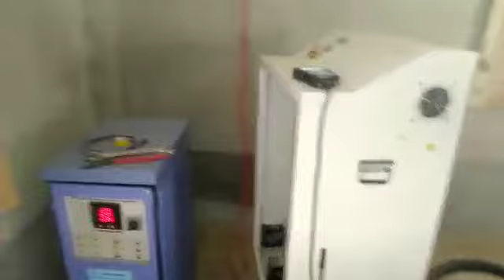Macking of Sri Ganesh Idol on Wood by CNC ROUTER MACHINE